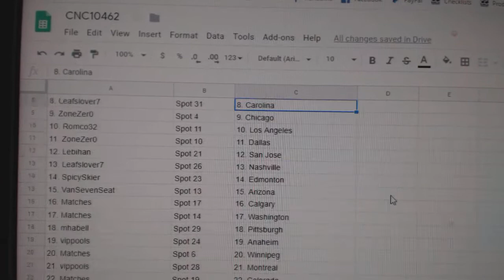Team Randoms - C&C GB #10,462